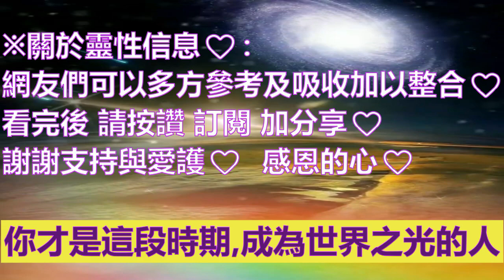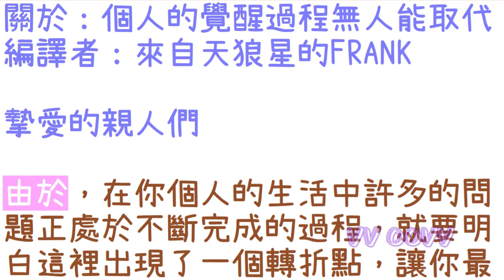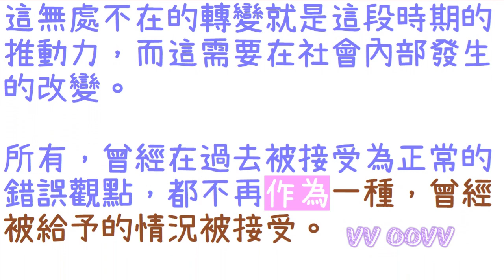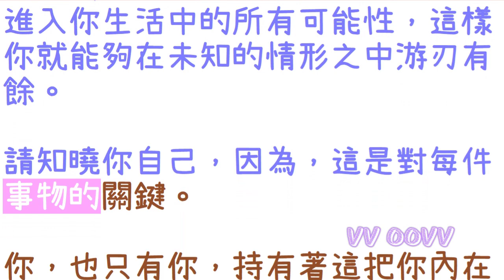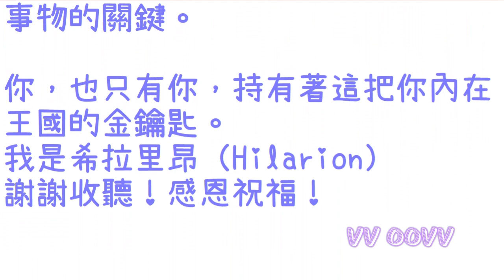通靈信息【揚升大師•希拉里昂】個人的覺醒過程無人能取代；你才是在這段時期，成為世界之光的人，繼續的培養和照顧你自己就是如此的重要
揚升大師．希拉里昂 信息：
關於：個人的覺醒過程無人能取代

✍🏿前言與摘要：
摯愛的親人們
由於，在你個人的生活中許多的問題正處於不斷完成的過程，就要明白這裡出現了一個轉折點，讓你最終從一直把你緊緊抓住的沉重密度中獲得自由。

這曾經是你們許多人已選擇承擔的課題，體驗這些更為低頻率的振動，作為一種，更為快速清理淨化人類集體意識領域能量的方式，它此刻，還圍繞著地球。

你才是在這段時期，成為世界之光的人，繼續的培養和照顧你自己就是如此的重要